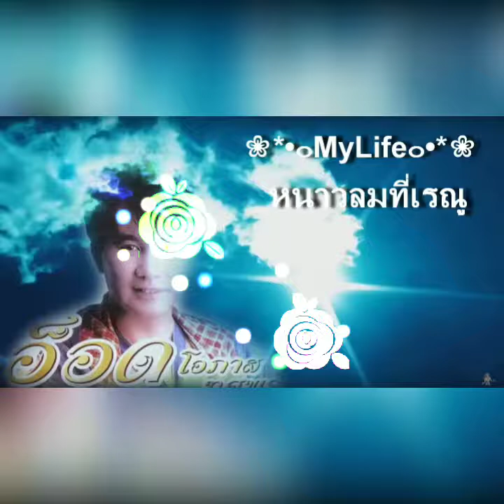อ๊อด ลูกทุ่ง